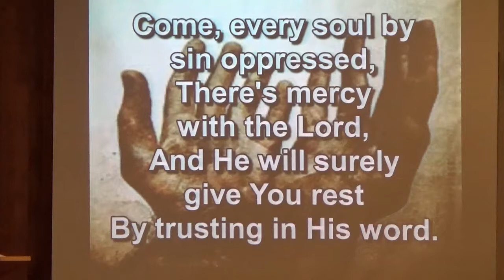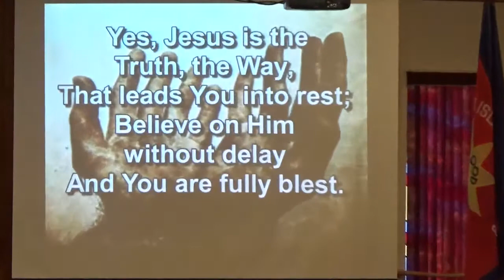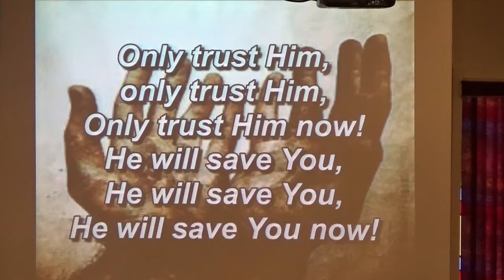Come Every Soul By Sin Oppressed